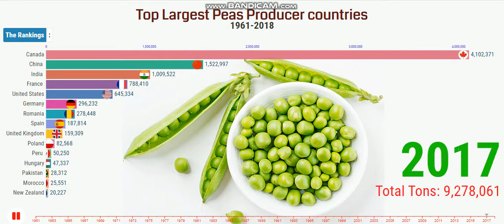Top Largest Peas Producer countries 1961-2018 | Pea Production by Country.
The pea is most commonly the small spherical seed or the seed-pod of the pod fruit Pisum sativum. Each pod contains several peas, which can be green or yellow. Botanically, pea pods are fruit, since they contain seeds and develop from the ovary of a flower.

Green Peas thrive in cool weather and young plants will tolerate light frosts. Once germinated, green peas adapt well to the cold, damp climate of early spring. Peas must be planted as early as possible in the spring to get a full harvest before hot summer temperatures arrive and put an end to production.

Peas prefer a fertile, sandy loam that drains well but will tolerate most soils except heavy, impermeable clay. Work in plenty of compost to keep the soil friable. A pH level of 6.0-7.5 is preferred. Where soil is very acidic, apply dolomite or agricultural lime.

“I am glad that you are here. I publish videos each day. If you are still looking for videos on Racing Bar Chart, pea production by country, top pea producing countries. top 20 pea producing countries, top pea producing country, pea production countries, pea production in world, pea production russia, pea production in france, pea production in Ukraine, pea production worldwide, Top Largest Peas Producer countries, best peas producing, largest peas production in the world, Top 10 green pea producing countries, top 10 peas producing countries in world, largest peas producing countries in world, and more."